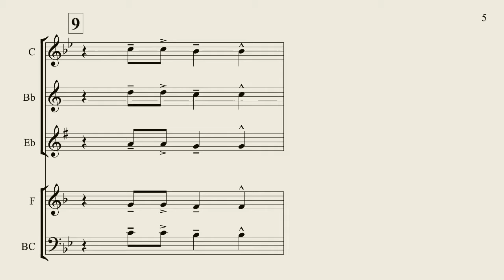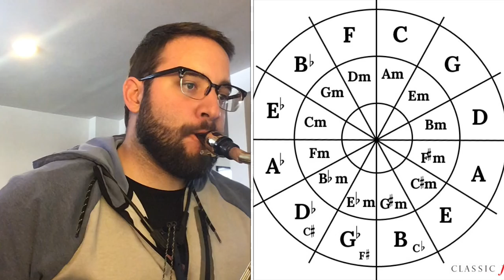All 12 Keys: Lick 9